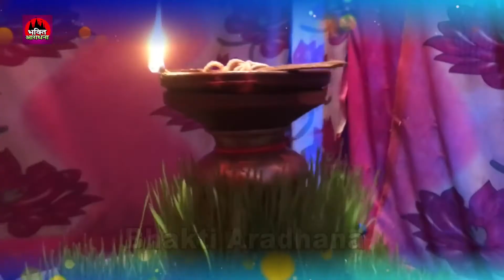नवरात्रि विदाई गीत आंख से आंसू आ जायेगा इस भजन को सुन कर Durga Vidai Bhajan - Navratri Special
Bhakti Aradhana,नवरात्रि विदाई गीत -,दर्द भरा माता का विदाई गीत,navrati song,Maa Ka dil,Bidai Geet 2021,Devi Bidai Geet 2021,Maa Durga Vidai Bhajan 2021,maa bidai Geet 2021,2021 Durga Vidai Geet,Hindi Vidai Geet 2021,आंख से आंसू आ जायेगा इस गाने को सुनने पर,दर्दभरा माँ का विदाई गीत,100% इस देवी विदाई गीत को सुनके आप रो पड़ेंगे,Bidai Geet,Maa To maa hai,Sad Mata Bhajan,2021 Vidai Bhajan,Devi Geet 2021,Sushant Singh Rajput,Bhojpuri Vidai Geet,Bhajan 2021

Album :- Bidai Geet 2021
Song :- Bete Ka Dard + Maa Ka dil
Singer :- Sushant Singh , Anu Dubey
Company / Label :- Bhakti Aradhana

Lord Bhakti

God Bhakti

Bhagwan Bhakti

Jai Bhakti

Jay Bhakti

Karma Bhakti

Peace Bhakti

Value Bhakti

Sanskar Bhakti

Hindu Bhakti

Religion Bhakti

Bhajan Bhakti

Aarti Bhajan

Song Bhakti

Chalisa Bhakti

Praise Bhakti

mantra Bhakti

Meditation Bhakti

Mind Bhakti

Devotional Bhakti

Guru Bhakti

Divine Bhakti

Temple Bhakti

Ram Bhakti

Sita Bhakti

Shiva Bhakti

krishan Bhakti

Ganpati Bhakti

Mangalwaar Bhakti

Hanuman Bhakti

Laxmi Bhakti

Sarswati Bhakti

Kali Bhakti

Durga Bhakti

Mata Bhakti

Maa Bhakti

Ambe Bhakti

Vishnu Bhakti

Mahalaxmi Bhakti

Ramayan Bhakti

Gayatri Bhakti

Sangraha Bhakti

KrishanLLeela Bhakti

Radha Bhakti Bhajan